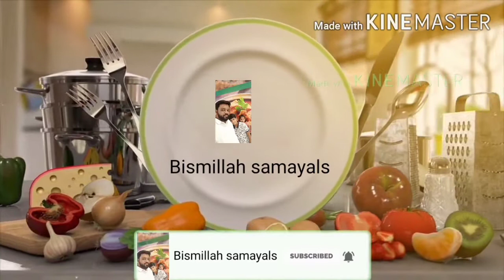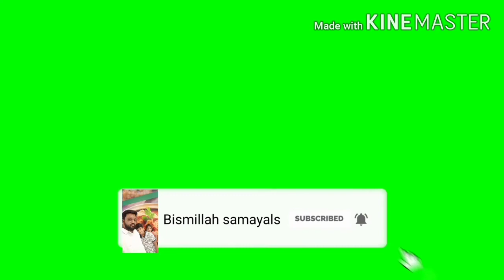ரோட்டு கடை சுவையில் கொத்து பரோட்டா செய்வது எப்படி அதின் ரகசியம்